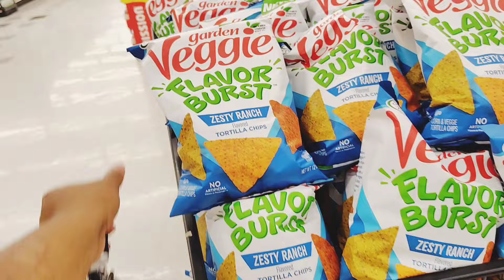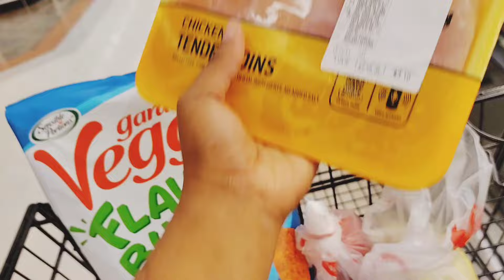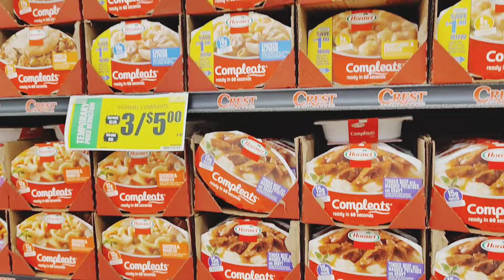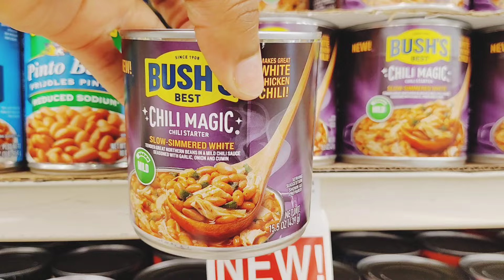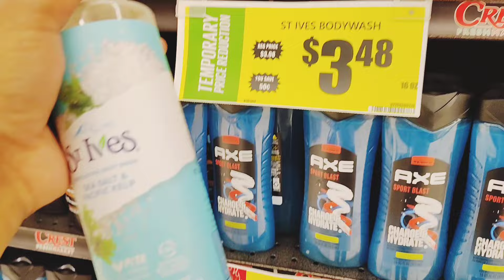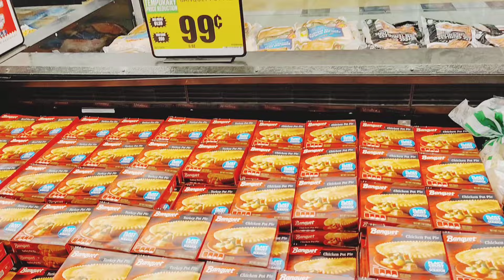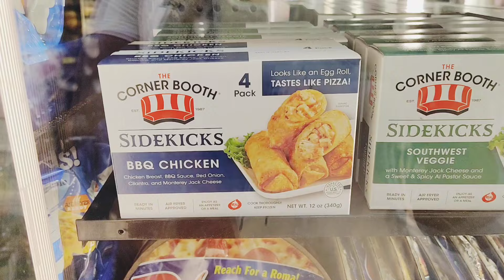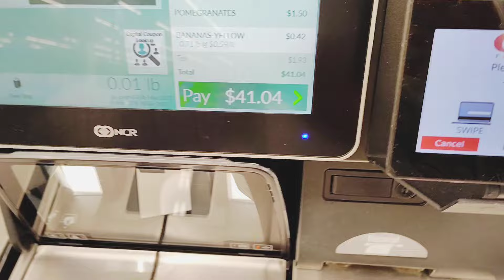DUKE HAS A GIRLFRIEND 🥲 I'M NOT READY FOR THIS+SHOP WITH ME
Today I went into the grocery store with no budget I just grabbed everything I needed it.

$Sha04Smile